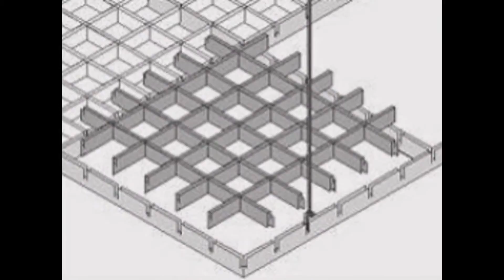Cielorrasos Venustiana Carranza - TechosDeAluminio.com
Nuestros cielorrasos...

Totalmente desmontables
Inalterables a la humedad
Totalmente ignífugos
Pinturas inalterables